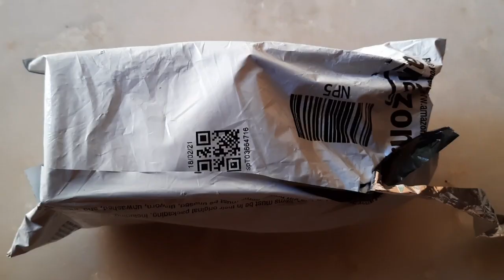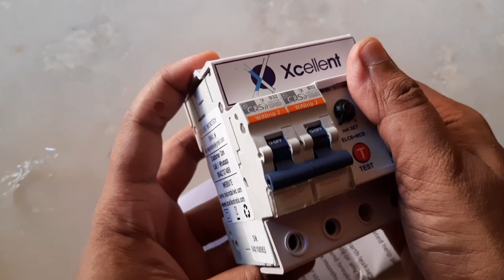ELCB Unboxing In తెలుగు